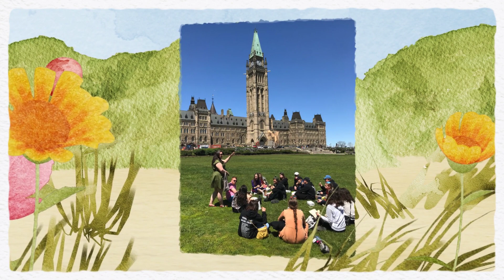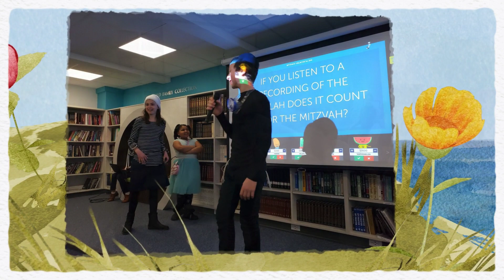HHA Year-end video (by the 2019 Grads)